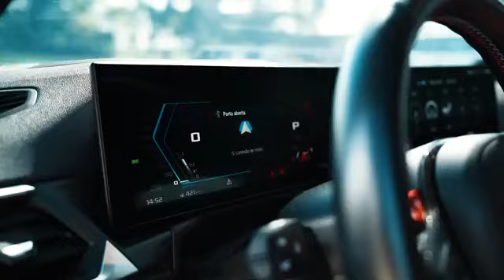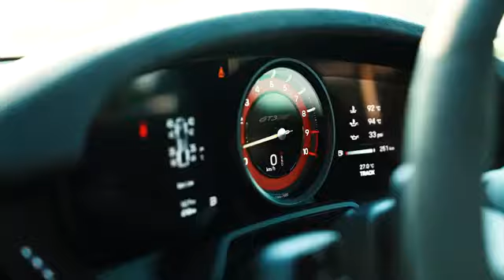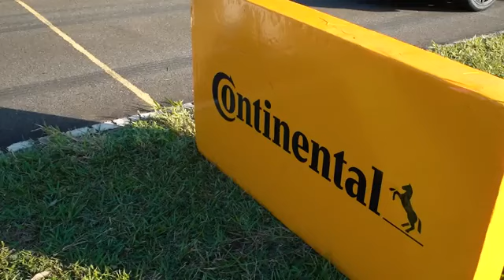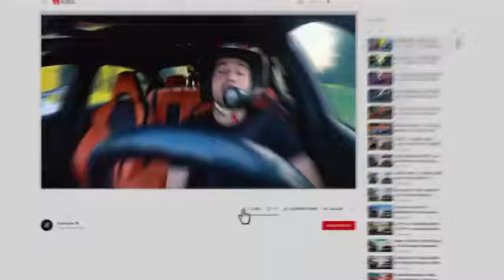Porshe 911 GT3 Rs x BMW M3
PORSCHE 911 GT3 RS x BMW M3 Qual motor 6 cilindros leva a melhor no Arrancadão Turbo ou aspirado.mp4